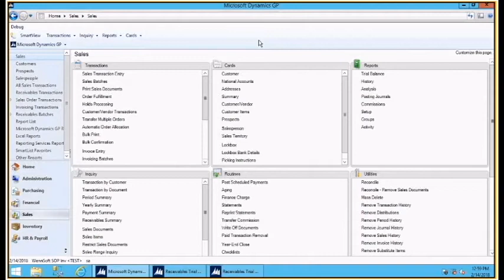How to correct the wrong date on a transaction in Microsoft Dynamics GP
Kyle from DFC Consultants explains what to do when an incorrect date was entered on a transaction or a check was issued with the wrong date within Microsoft Dynamics GP. He explains how to reverse those incorrect transactions and correct the issues.